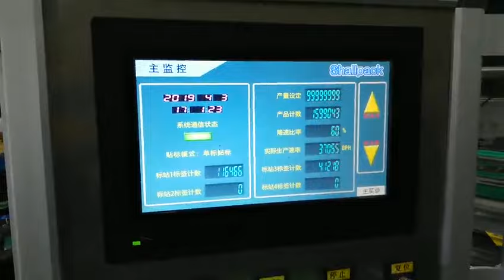Rotary Position-requested Labeling Machine 36,000BPH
High-speed rotary labeling is the most efficient automated labeling solution. Driven by a high-performance servo motor, the machine ensures stable and accurate labeling effect through unique rotary motion. It is suitable for labeling the outer surface of all kinds of round and square containers, and the machine is capable of providing one to three labels according to customers' requirements. With stable running speed, the machine can handle up to 36,000 bottles per hour and supports stepless speed regulation, which can be seamlessly connected with the filling machine to greatly improve the production efficiency of the whole line.

As one of the leading labeling machine manufacturers in China, Gosunm specializes in the design and manufacture of automated packaging lines. In the field of rotary labeling machine, we have deep technical accumulation and rich customer application experience. With our professional knowledge and technical strength, we can help you realize efficient and accurate labeling operations, and improve product quality and market competitiveness.